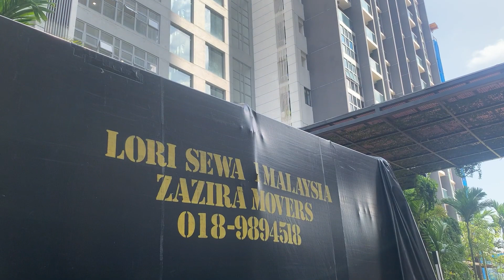ZAZIRA MOVERS - Gold Pakckage Cyberjaya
🚛 Trip Pindah Rumah

📍 Cyberjaya, Selangor -- Johor Bahru, Johor.
Terima kasih kerana menggunakan perkhidmatan kami🤝
✅ GOLD PACKAGE
- Lori 10 tan
- Lori + Manpower + Wrapping
LORI SEWA
BERMINAT??
Wasap SEGERA:
Cepat Cepat Cepat !!!